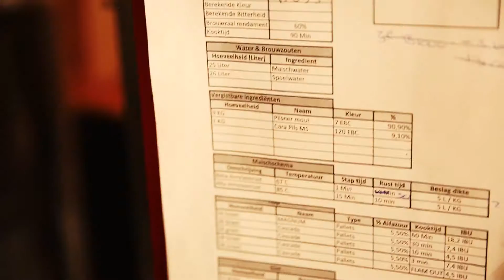BONAIRE BLOND MEETS THE OCEAN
The NEWEST dish from the CHEF’S TABLE at La Cantina Bonaire!

At the CHEF’S TABLE we serve dishes that are inspired by LOCAL produce.

This time, we visit Bonaire’s brand new BREWERY; the place to enjoy great beer, good food, and have an awesome time. See how they PRODUCE their range of special beers and how we at La Cantina Del Mar use one of their byproducts, the WORT. We combined it with fennel, sea vegetables, seafood and Bonaire Blond beer.

Come test it at La Cantina Del Mar!